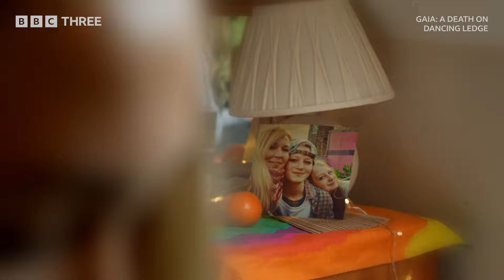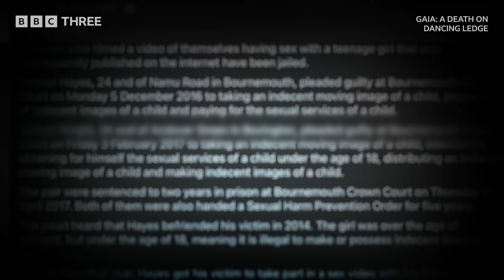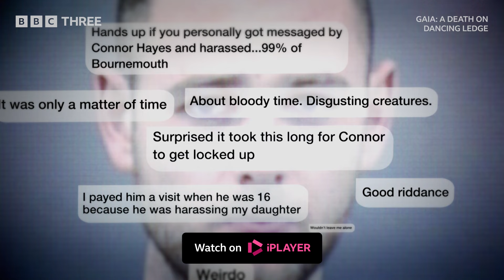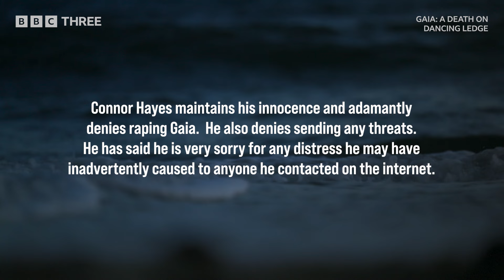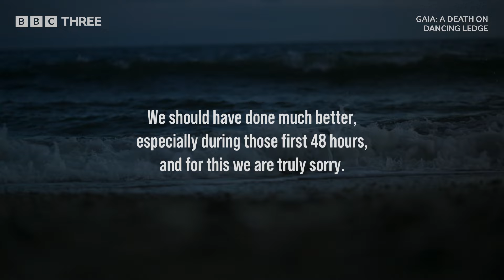Missing For 11 Days: Did The Police Fail This Vulnerable Teen? | Gaia: A Death on Dancing Ledge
In November 2017, 19-year-old Gaia Pope-Sutherland goes missing. She is suffering from PTSD and was in a highly distressed state. 11 days later, her body is found on a cliff. This series uncovers the events leading to her death and raises many questions over the police’s handling of this case.